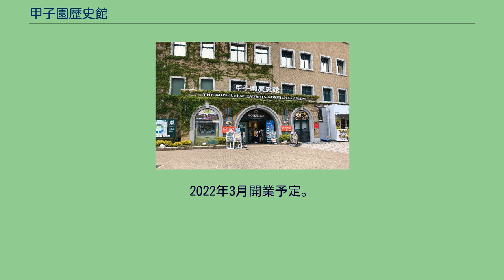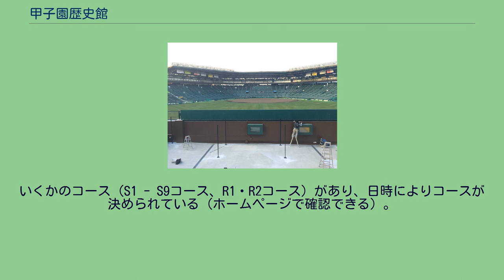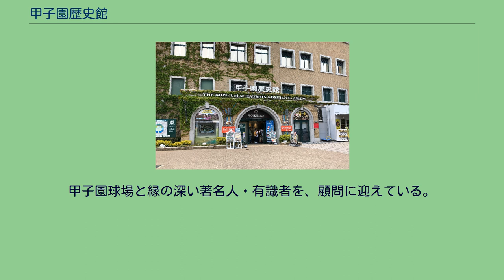甲子園歴史館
甲子園歴史館（こうしえんれきしかん）は、2010年3月14日に阪神甲子園球場の外野スタンド内にオープンした博物館。
同球場および、同球場を本拠地とするプロ野球チーム「阪神タイガース」・高校野球（全国高等学校野球選手権大会・選抜高等学校野球大会）・大学アメリカンフットボール大会「毎日甲子園ボウル」の歴史や関連物品等が展示されている。
日本高等学校野球連盟・朝日新聞社・毎日新聞社・阪神タイガースの特別協力により、阪神電気鉄道が運営する有料施設である。
なお、本項では甲子園球場隣接の複合施設「甲子園プラス」（2022年3月開業予定）についても記述する。
1985年に阪神タイガース球団結成50周年を記念してライトスタンド内に開設された「阪神タイガース史料館」（史料館当時は入場無料）を前身とする。
2007年から行われた球場の全面改修に伴い、2008年の選手権大会終了後に閉鎖した史料館を（タイガースの史料展示は同年7月まで、高校野球開催中は高校野球展を開催）、2009年度の第3期工事を機にレフトスタンド下へ移転したうえで、「甲子園歴史館」と改称。
甲子園を舞台とした高校野球や毎日甲子園ボウルの史料も、関係機関・個人の提供・協力の下に展示するようになった。
「甲子園歴史館」としての開館後は、NHK・朝日放送（ABCテレビ）・毎日放送（MBSテレビ）が所蔵するスポーツ中継・ハイライト映像の一部を、テーマごとに館内のモニターで放送。
タイガースの選手に焦点を当てたドキュメンタリー番組（ABCテレビ『虎バン』、MBSテレビ『猛虎ファイル』）の放送済み映像の一部も、専用のパソコンを通じて無料で鑑賞できる。
また、スタジアムツアー・企画展・トークショーなど、歴史館主催（または在阪放送局・新聞社との共催）イベントを随時実施している。
タイガース関連の展示物の一部は「阪神タイガース史料館」でも展示されていたが、関係者の話によれば、同史料館では高校野球・甲子園ボウルの史料を全く持ち合わせていなかったため、史料の収集・寄贈依頼・所有者からの展示許可などで日々頭を悩ませたという。
しかし実際には、甲子園での高校野球大会へ出場後にプロ野球へ進んだ現役選手・OBや、過去の大会出場校から現物史料が多数寄贈された。
また、甲子園球場で開催のプロ野球・高校野球で特別な記録が達成された場合には、達成の際に使われたボールやバットが主催者から寄贈されるようになった。
開館初年度の2010年7月29日に来館者10万人を達成。
同年度は15万人を記録した。
その後、2018年7月26日には累計100万人に到達。
2018年は開館以来過去最高となる18万人が訪れた。
レフト・ライトスタンド下やスコアボード後方のスペースにまで拡張した展示スペースの総面積は約1,200m2と「史料館」より格段に広いものとなった。
しかし、開業当初は約2,000点だった収蔵品も2020年1月時点で4,000点を超えるようになったものの、球場全体の構造上の制約などから、歴史館内の展示品は収蔵品の半数程度にとどまるなど、再び展示スペースの不足が課題となっていた。
その解決策に加え、「365日にぎわいのあるボールパークエリアの形成」「スポーツをテーマにしたまちづくり」を目指す計画の一環として、球場南側の市有地を利用して歴史館の一部機能を内包する複合施設「甲子園プラス」を開業するに至った（2022年3月予定、詳細後述）。
〒663-8152 兵庫県西宮市甲子園町1-82（阪神甲子園球場内） いずれも2014年度以降の料金で、「団体」とは事前に予約を済ませた20名以上の団体を指す。
なお、阪神タイガースをはじめ、NPB12球団の公式ファンクラブ有料会員を対象に割引サービスを実施。
受付で当該ファンクラブの会員証を提示すれば、大人・子供とも、下記の一般料金を100円ずつ割り引く。
開館当初は阪神タイガースファンクラブの有料会員だけに割引サービスを適用していたが、2013年2月20日からは、適用の対象を他の11球団のファンクラブ有料会員にも拡大している。
また、甲子園歴史館倶楽部（後述）会員証、障害者手帳、療育手帳、歴史館主催イベントへの参加申込者宛てに郵送されたハガキのいずれかを持参した入館者にも、同様の割引サービスが適用される。
入館料 入場券にはQRコードが組み込...